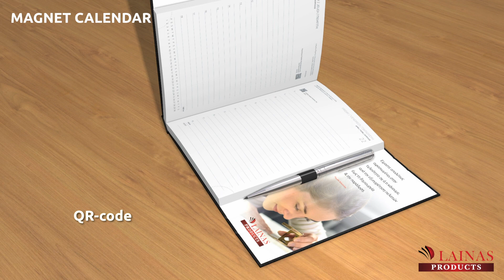lainas products calendars